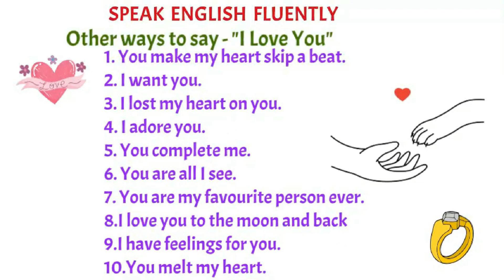Other Ways to say "I love you" in English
Helpful and easy in comprehensive understanding of the minutest part of the language in an interesting way.